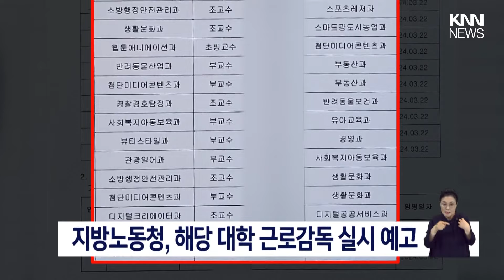'학사행정 난맥' 전문대, 노동청 등 조사착수 / KNN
부산의 모 전문대가 전공과 무관하게 교수들을 무더기로 발령내는가 하면 학사행정에도 난맥상을 보이고 있다는 KNN 보도와 관련해 행정당국의 조사가 시작됐습니다.